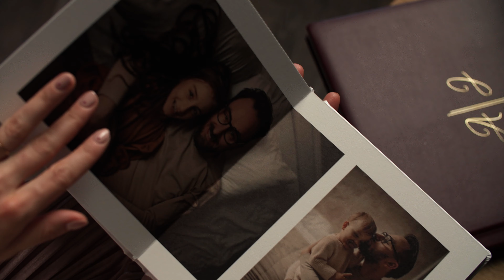Złote wzory na okładkach Fotoalbumów!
Stało się! Do naszej oferty wkroczyły szumnie złocenia na oprawach Fotoabumów! Co możemy o nich powiedzieć? Z całą pewnością to, że są szalenie atrakcyjne dla oka! Subtelnie wyczuwalne, gdy gładzisz je palcami oraz to, że zdecydowanie podbijają walory estetyczne każdego zlecenia fotograficznego!

Co więcej? O tym przeczytasz w naszym artykule